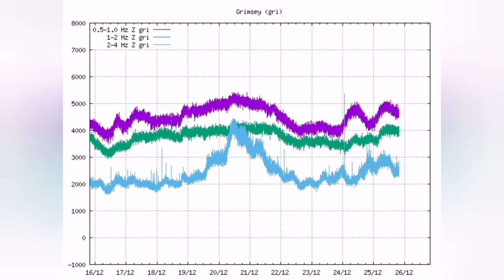Grimsfjall Volcano May Erupt/ Iceland Fagradalsfjall Geldingadalir Meradalir Katla, Askja, Hekla